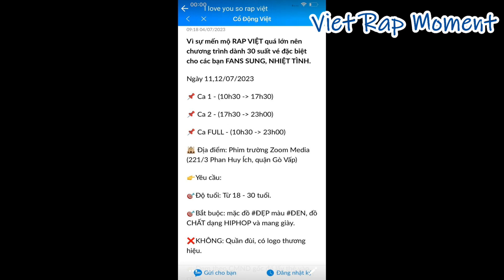Hậu trường ghi hình vòng 3 Rap Việt !!!!